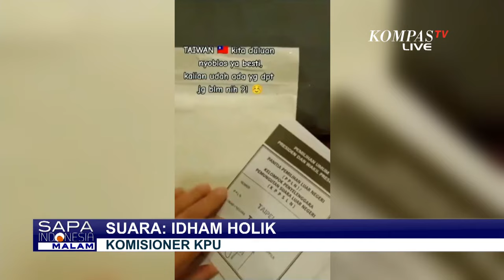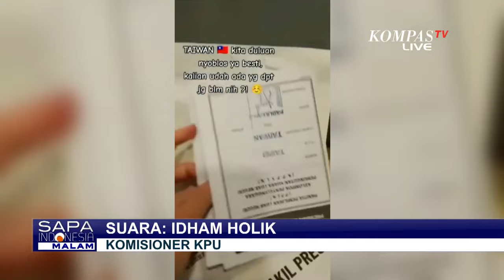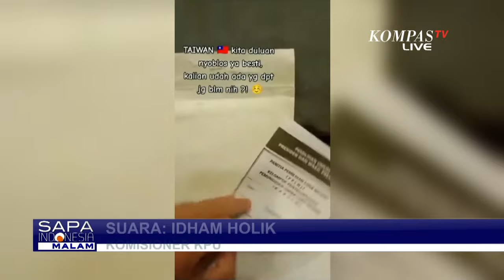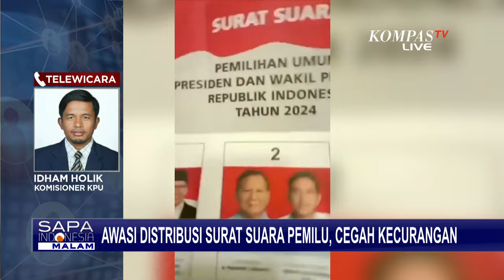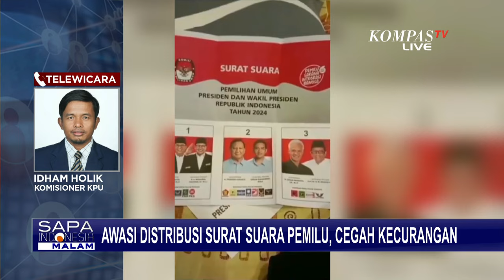Surat Suara Diterima Lebih Awal Dianggap Rusak, KPU Koordinasikan Sanksi untuk PPLN Taiwan